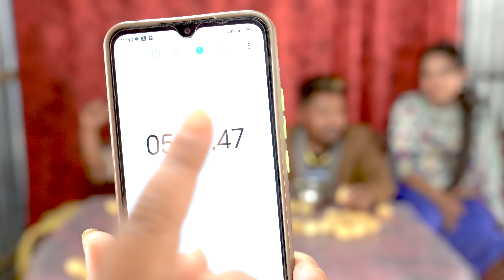Panipuri "पानीपुरी" Challenge | Radhika Raut | Nepali Traditional Food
Nepali Traditional Food
𝐀𝐫𝐭𝐢𝐬𝐭'𝐬
Radhika Raut
Sarita Basnet
Januka Shrestha
Janak KC
Gyan Bahadur  Karki
Maiya Katki
Birbal Shrestha
Thuli Kanchhi Shrestha
Bal Kumari SHrestha
Mohan Lamichhane
Raj Kumari Rokka
Sanu Maya Adhikari

Camera :
Ekdi Kulung Rai

Edit :-
Anjali Thapa

Writer /Director
Radhika Raut

Producer : RD TV